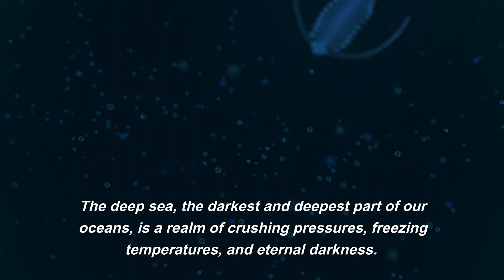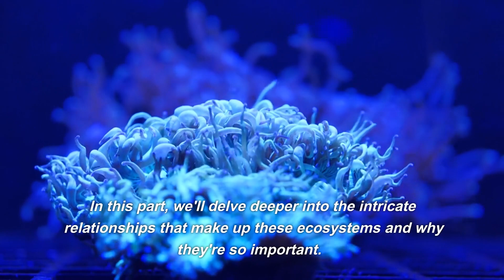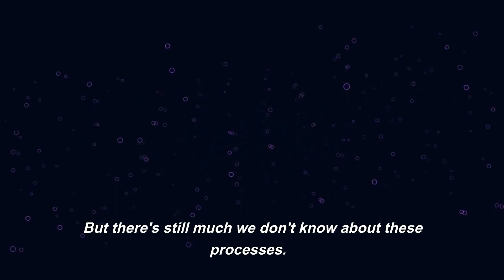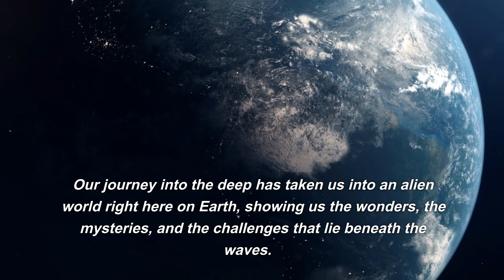The Last Frontier on Earth: The Exploration and Mysteries of Deep Sea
Join us as we journey into the depths of Earth's final frontier, exploring the wonders, the mysteries, and the challenges of the deep sea.